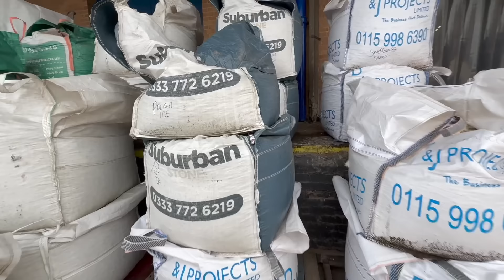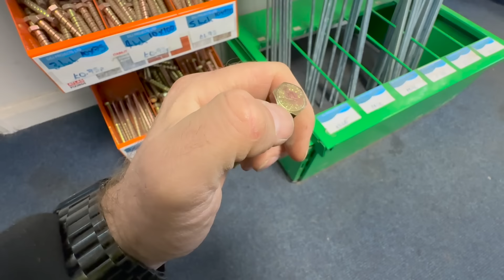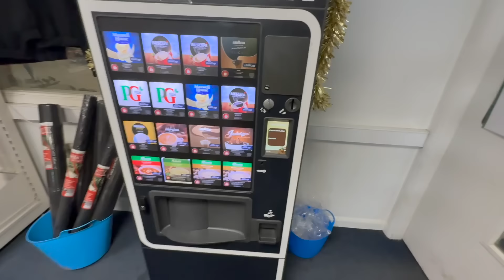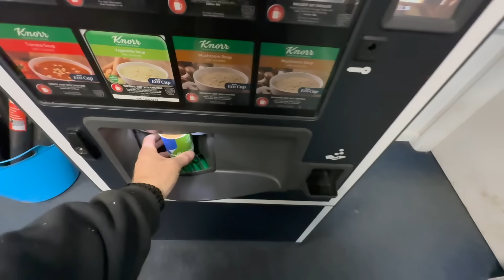Completing the "TOO SCARED TO TAKE ON" Job no one wanted!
Hey guys, in todays video we complete the massive fencing job that people were too scared to take on! We always mentioned that it would need a drainage system a few weeks later, so 3 weeks later we are back completing this job.

O T H E R    P L A C E S    T O    F I N D    US:

This video is not sponsored and all opinions are our own. No copyright is intended. ❤️

DAVE & STEVIE.